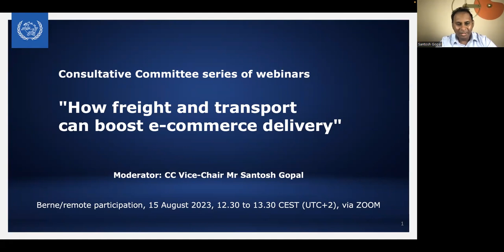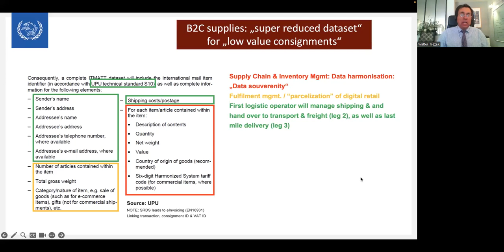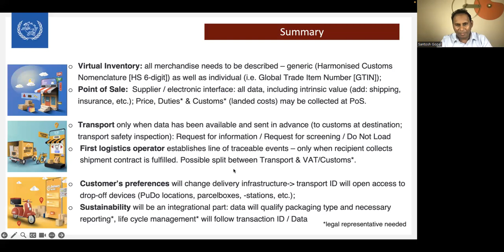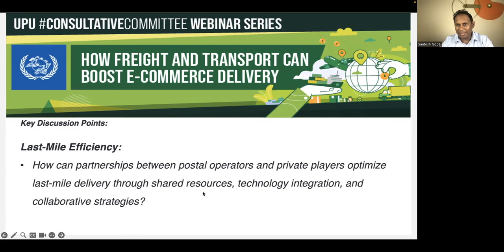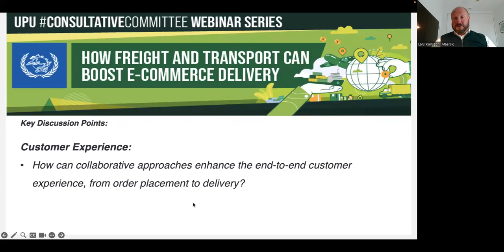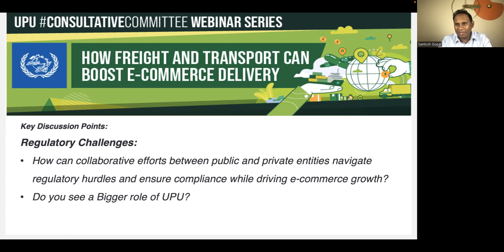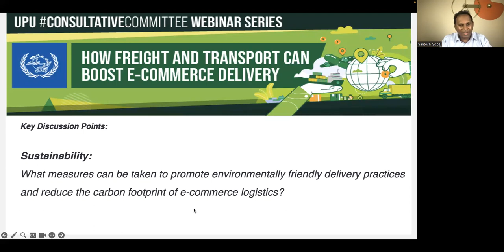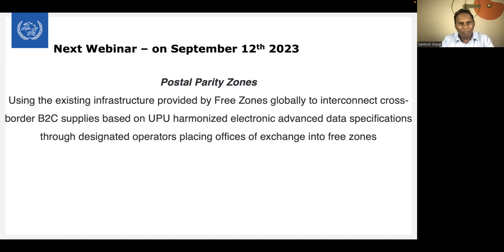UPU Consultative Committee Webinars: How freight and transport can boost e-commerce delivery (FR)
Key topics discussed:

Last-mile efficiency: How can partnerships between postal operators and private players optimize last-mile delivery through shared resources, technology integration, and collaborative strategies?

Innovation and technology: What role can emerging technologies and AI-driven analytics play in revolutionizing freight and transport for e-commerce delivery and improving customer experiences?

Regulatory challenges: How can collaborative efforts between public and private entities navigate regulatory hurdles and ensure compliance while driving e-commerce growth?

Sustainability: What measures can be taken to promote environmentally friendly delivery practices and reduce the carbon footprint of e-commerce logistics?

Speakers:

Lars Karlsson, Global Head of Trade & Customs Consulting, Maersk
Ganna Motresku, VP of Global Sales, Nova Poshta
Ignacio Mayer, VP Sales Europe & Africa, MailAmericas
Niall O’Neill, CEO, Creative Collisions (My duty collect)
Jaco Voorspuij, Senior Manager Transport & Logistics, GS1
Walter Trezek, UPU Consultative Committee Chair

Moderation: Santosh Gopal, UPU Consultative Committee Vice-Chair, CEO of Ship2MyID

The event took place on 15 August 2023.